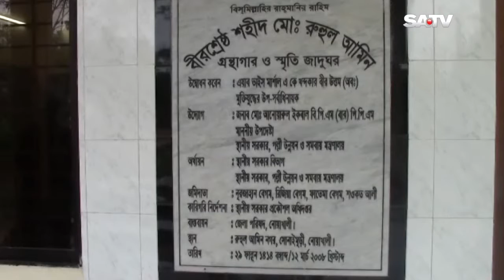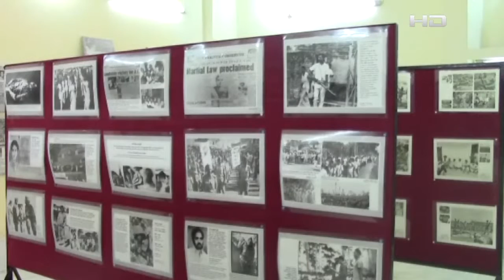NOAKHALI RUHUL AMIN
বীরশ্রেষ্ঠ রুহুল আমিনের ৪৪তম শাহাদাৎ বার্ষিকী আজ। একাত্তরের এইদিনে যুদ্ধজাহাজ পলাশে তিনি শহাদাৎবরণ করেন। দিনটি উপলক্ষে তার নিজ বাড়ি নোয়াখালীর সোনাইমুড়িতে দিনব্যাপী নানা অনুষ্ঠানের আয়োজন করা হয়েছে। তবে স্বাধীনতার এত বছর পরও বীরশ্রেষ্ঠ গ্রন্থাগার ও স্মৃতি জাদুঘরটিকে পরিপূর্ণতা না দেয়ায় ক্ষোভ জানিয়েছেন তাঁর স্বজন ও এলাকাবাসী।